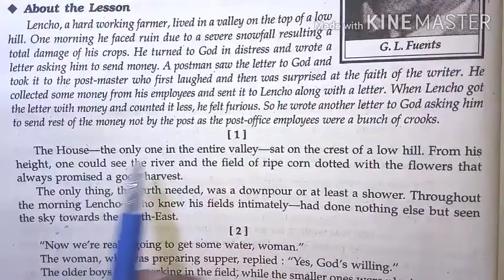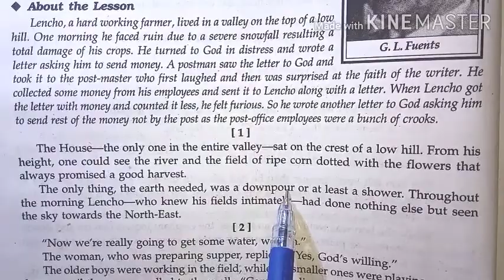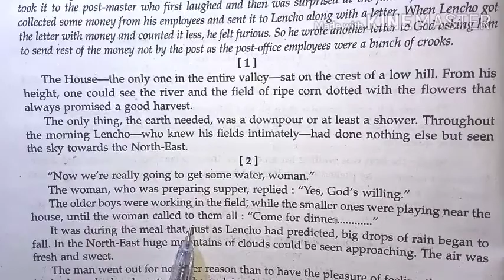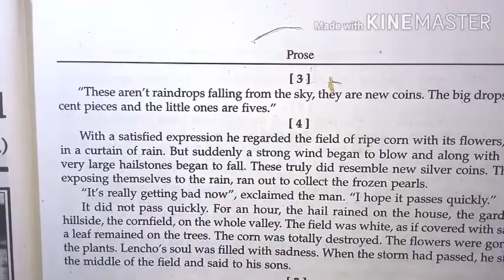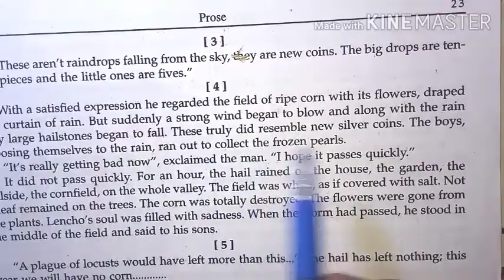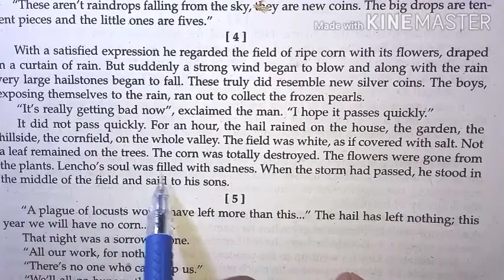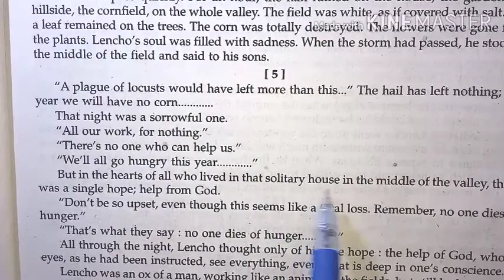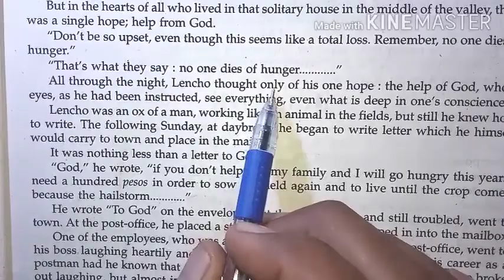A letter to God (hindi explanation) written by G. L. Fluents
In this video the lesson "A letter to God"written by G. L. Fluents has been explained in hindi. It's line wise explanation has been given.